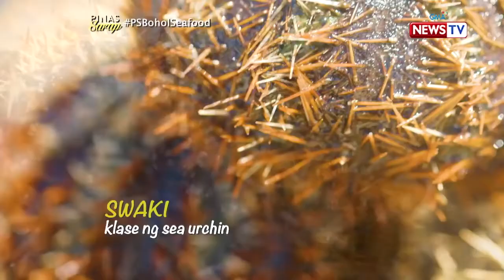(World news)Pinas Sarap: Iba't ibang seafood ng Bohol!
(World news)Aired (February 6, 2020): Seafood food trip by the beach? Matakam sa iba't ibang seafood na natikman ni Kara David habang nasa Virgin Island sa Bohol. Ano-ano kaya ang iba't ibang seafood na sa naturang isla lang matatagpuan?

Watch 'Pinas Sarap' every Thursday, 7:15 PM on GMA News TV. for our full episodes.

Para sa iba pang detalye, bisitahin lamang ang link na ito